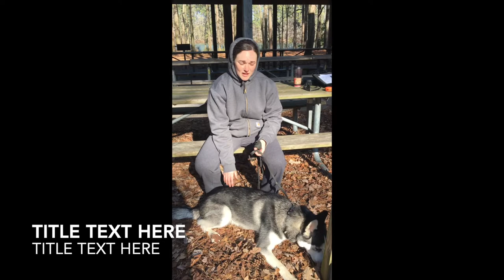"Ryker" Husky I Awesome Transformation I OffLeash K9 Hampton Roads